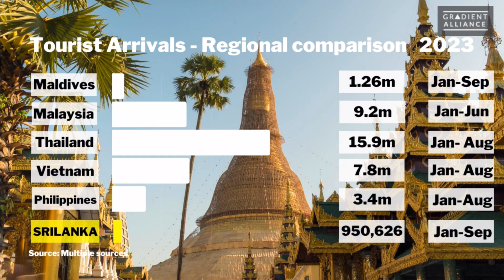Sri Lanka Tourism Weekly Update - 16th September, 2023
Slow start to September arrivals
1. Arrival numbers
2. Sri Lanka vs. regional tourist cities
3. Flight news, road shows and other news